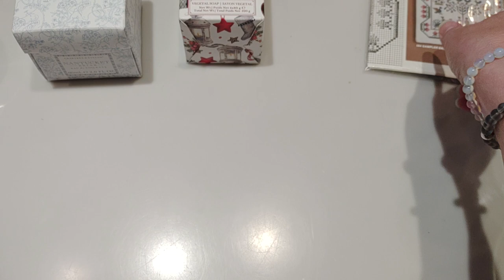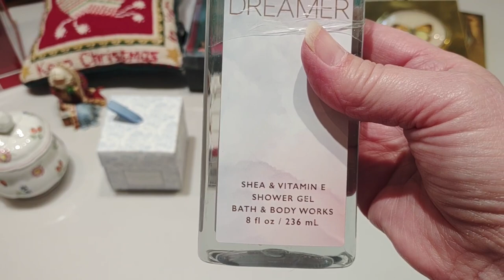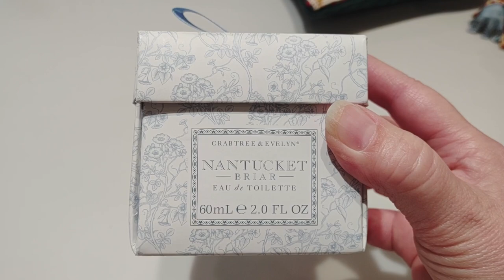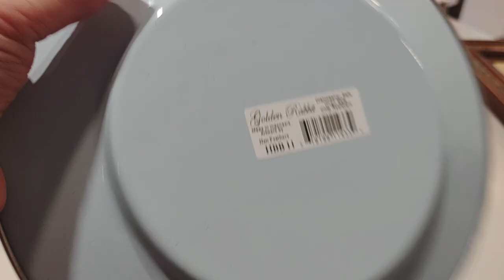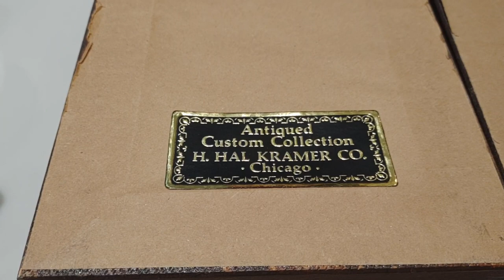Let the 2023 Reselling Season Begin! FINALLY Back After 10 Months with another haul & some BOLOs.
To go straight to the haul, fast forward to the 8:00 minute mark.

Hi everyone! Great to be back. I can't believe it's been 10 months since my last video. But life and a crappy laptop kind of got in the way. This one is a little more bare bones than most of my others since I can't access the editing program on my old computerr, but I was itching to share a haul with all of you. And a BIG thanks to all of you who have checked in to ask me if I'm ok and when I'll be back.

Maybe even some GoPro footage since I got one for Christmas this year!